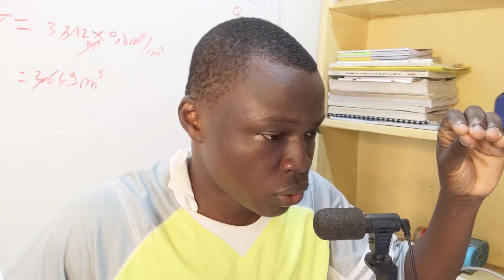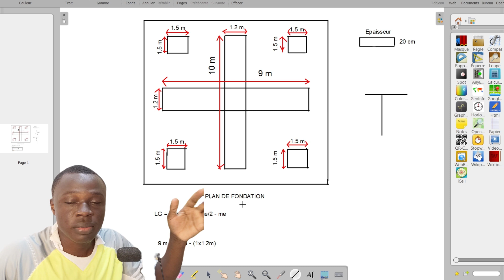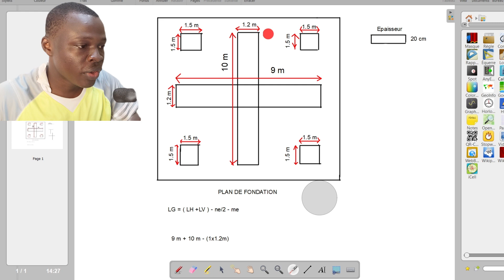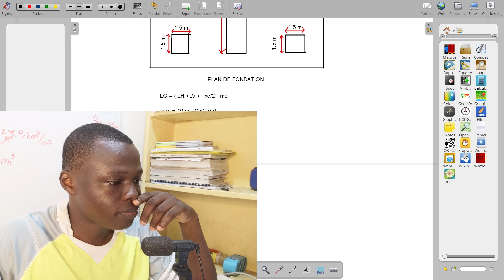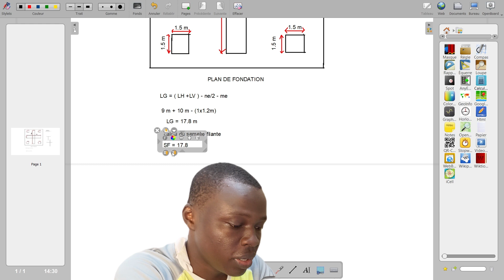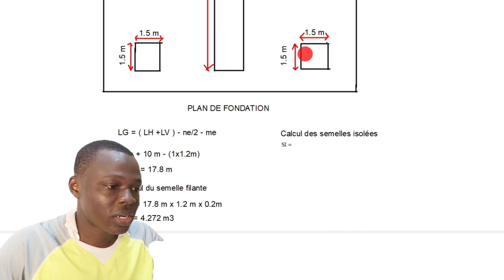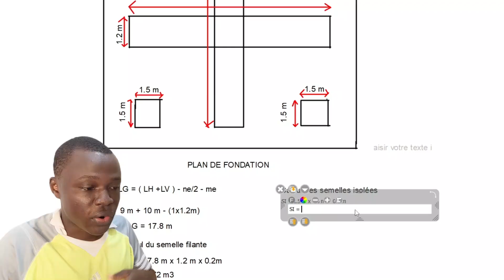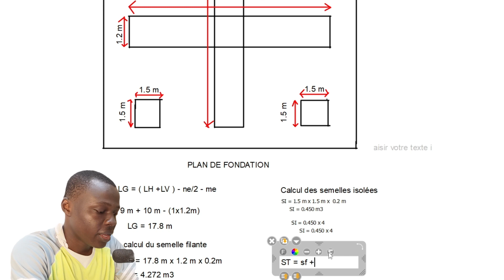Apprenez à déterminer la quantité de béton pour les fondations - Astuces de professionnels !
Dans cette vidéo, vous allez apprendre comment calculer la quantité de béton, le nombre de ciment, la quantité de sable et gravier pour les semelles de manière précise et efficace. Cette méthode éprouvée vous permettra de réaliser des fondations solides et durables. Ne manquez pas ces révélations incroyables qui vont changer votre façon de construire. Regardez la vidéo dès maintenant et devenez un expert en estimation de matériaux de construction !

Mes reseaux

✍ N'hésites pas aussi de me laisser des commentaires!